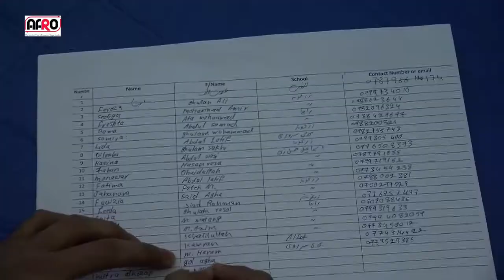Mother's scholarship Exam KBL AFRO 2014 1